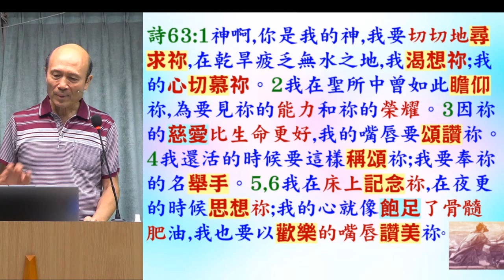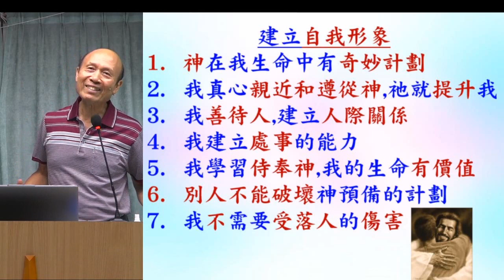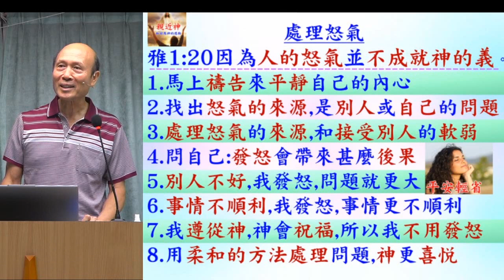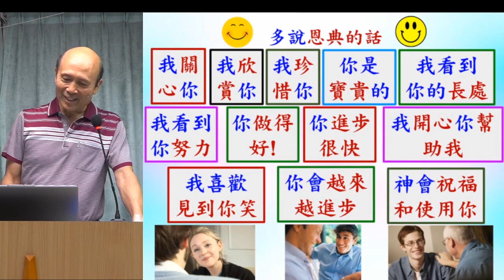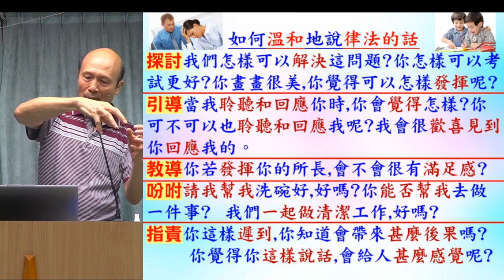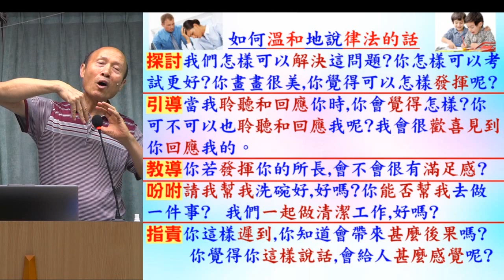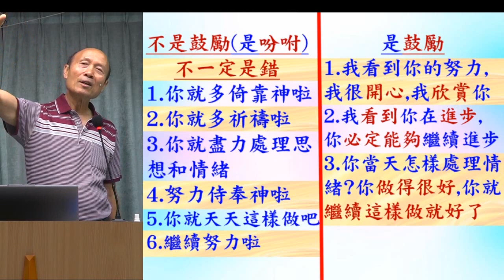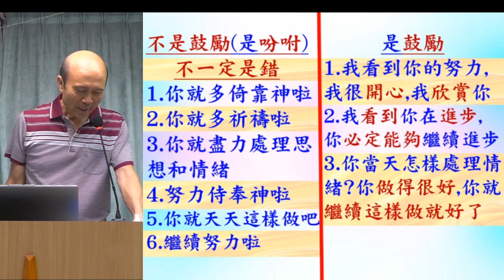不被人的控訴影響,也不去控訴人(4) - 葉牧師 2024.06.09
不被人的控訴影響,也不去控訴人(4)

 1. 與主的關係：怎樣建立與主相愛的關係，怎樣從主的愛得力，怎樣深信神的供應和計劃。
 2. 處理生命：怎樣不被人、罪、負面思想情緒和潛意識、婚姻和生活的問題、和侍奉的問題影響。
3. 進入不同層次的侍奉：侍奉可以由簡單的生活見證，到建立別人的靈命，或進入策略性的侍奉。